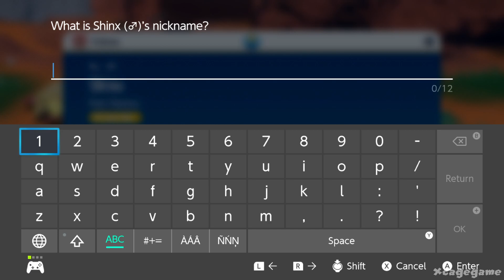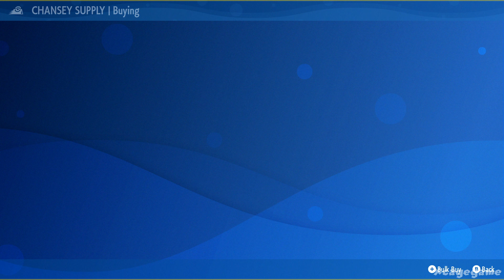Pokemon Scarlet Gameplay Walkthrough Part 3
►Game Informations :